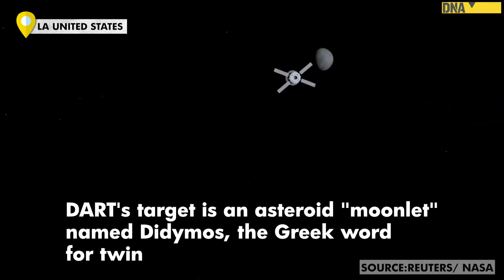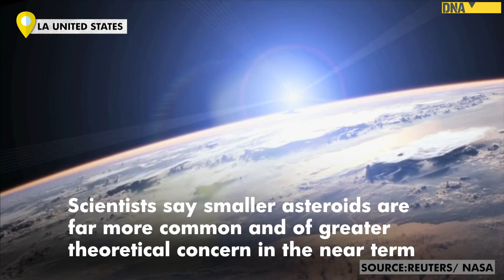NASA launches mission DART to test asteroid defense concept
DART spacecraft soared into the night sky at 10:21 p.m. Pacific time on Tuesday from Vandenberg U.S. Space Force Base.